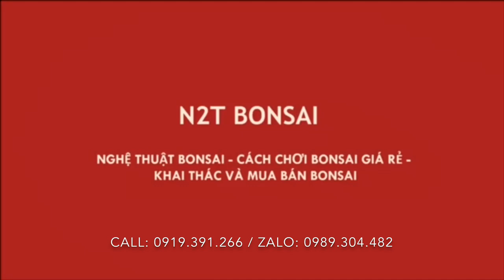TÁC PHẨM SANH BONSAI DA VÀNG, LÁ ĐẸP, BÓNG THIÊN NHIÊN GIÁ RẺ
Sanh quê bonsai đẹp kính các bác